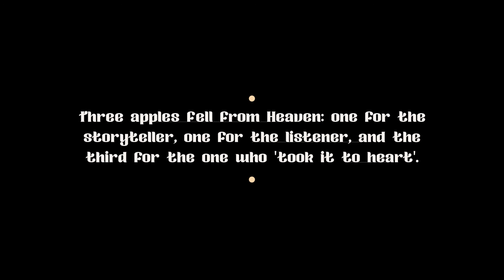A Memory in Yerevan - Movses Ayarian | ft. Joullanar Hamdan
Audio:
Movses Ayarian: Songwriting, Producing, Mixing, Guitars, Lyrics
Joullanar Hamdan: Vocals
Badi Issa: Post-mix, Mastering (One Mic Ent.)

Directed by: Movses Ayarian
Videography: Ayham Gharzedine
Editor: Qusai Suliman
IFCO Media advertising agency

Artworks:
Boghos Abajian
Maya Rezk
Angela Alsahwi
Riham Afghany
Reem Dlbani
Handmade Ararat pillows by: Marina Hagopian

Filming Location: Zawaya Art Gallery.

Lyrics:
She’s mixed up letters
In a crossword puzzle
She’s a museum full of
Bits of the past
She’s like a mountain
out of my reach
She’s the slice of orange peel
In a cup of old fashioned

And all the late night conversations
Sharing kisses, tears and frustrations

And now she’s a memory…
A love letter from the past
And now she’s a dream…
That I woke up from too fast

She’s on the comfy side of the bed
but she’s always rolling
She’s a warm cup of tea
On a cold December morning
She’s exciting and all over the place
like the first shot in billiards
She’s like a lonely little cactus
Full of thousand little thorns